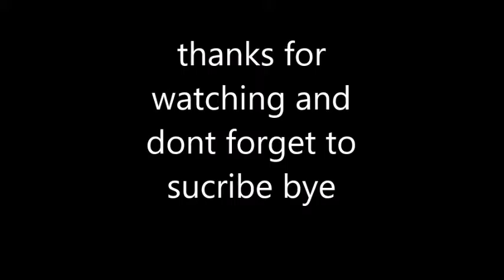the best top 4 videogames Ps4 Ps3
check out to my new video please like me and like my videos